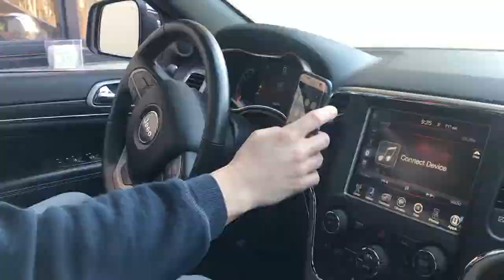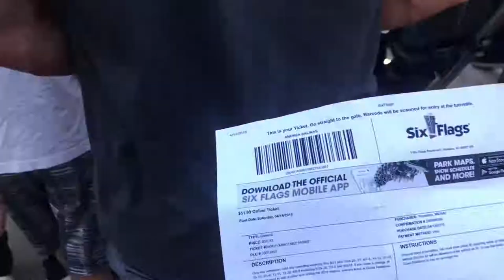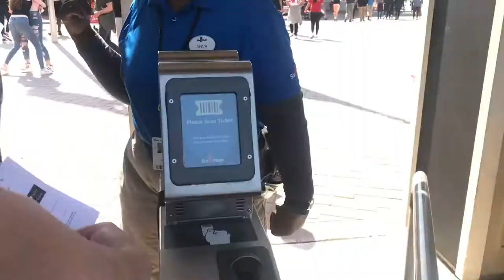The: Great Adventure‼️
Mike and I went to enjoy The great Adventure! ... wich I love ... and if it’s with him ... way better 😍Join us! by my first time to Six Flags - We had so much fun and for the record... we did all the coolest attractions¡